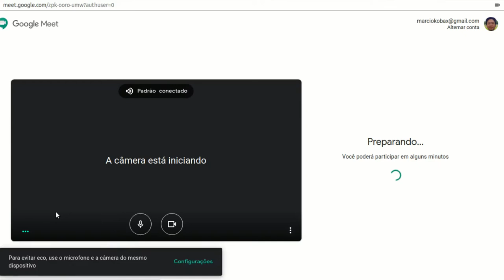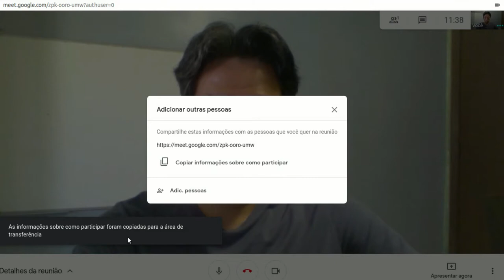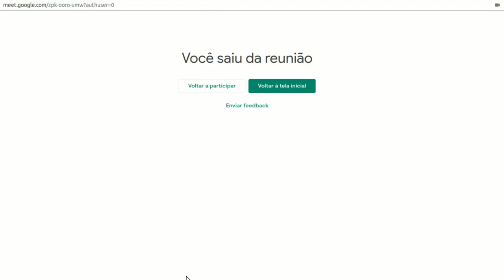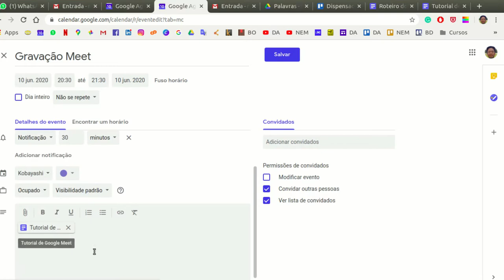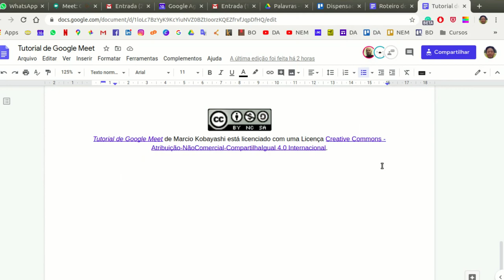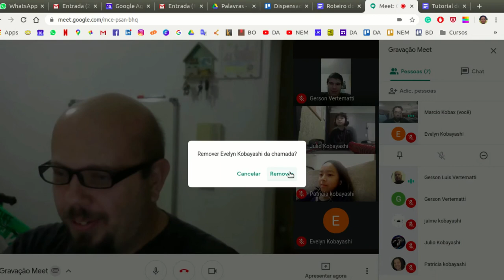O que é e como usar o Google Meet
Conteúdo: materiais necessários para ingressar na videoconferência no Google Meet gratuito, abrindo uma reunião pelo Gmail ou pela Agenda Google, funções básicas, gerenciamento de permissões e como usar o Google Meet na prática.

Colaboradores do vídeo: Patrícia, Jaime, Júlio, , Evelyn, Gérson e Victor.